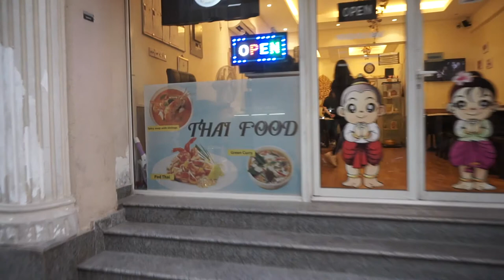Chili and a whole lot of Thai Cuisine!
my love for thai cuisine really shows in this episode... its not obvious that I love chilies with my whole face sweating and a big wad of facial tissues sitting under the camera! but I love how they balance the sweet/sour/salty/spicy in their dishes! this is the longest episode by far!

watch until the end and see how I appreciate coconut milk poured on top of a sticky rice and mango dessert!